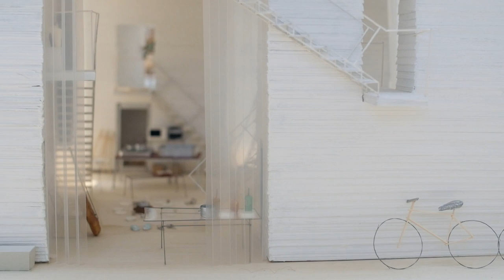La Pony House dell'atelier Bow-Wow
Pippo Ciorra, curatore della mostra "The Japanese House. Architettura e vita dal 1945 a oggi", presenta una casa molto particolare: la Pony House, progettata dall'Atelier Bow-Wow. Si tratta, infatti, di una casa disegnata per una signora che dopo i cinquant’anni è andata in pensione e ha deciso che avrebbe dedicato il suo tempo a un pony, un piccolo cavallino che lei alleva nel suo giardino.

Pippo Ciorra, curator of the exhibition "The Japanese house. Architecture & Life after 1945", introduces a very particular house: the Pony House, projected by Atelier Bow-Wow. It is, indeed, a house designed for a lady in her fifties who retired and decided that she would devote her time to a pony, a small horse she raises in her garden.